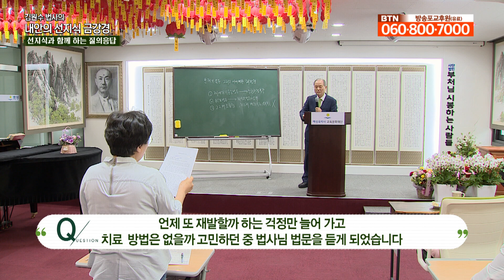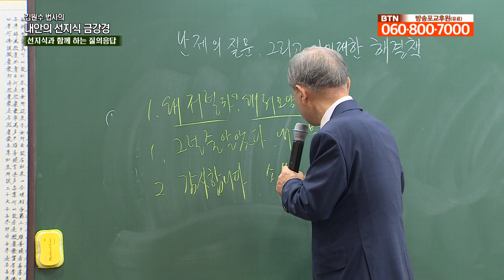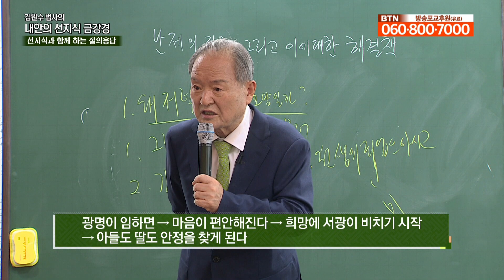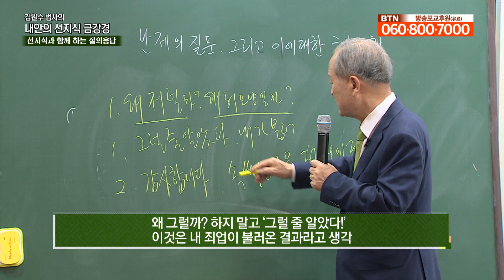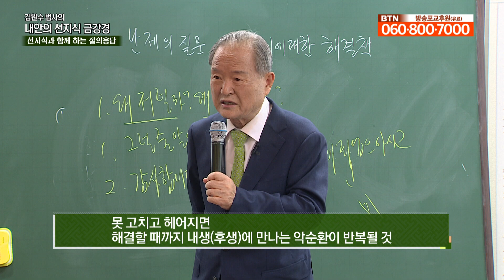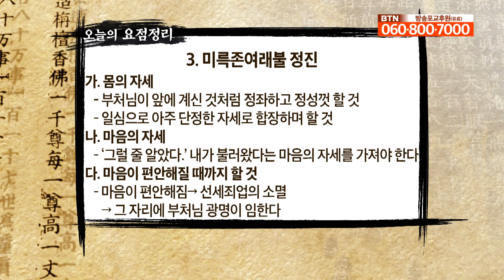선지식과 함께 하는 질의응답 시간, 기독교와 불교의 차이점인 '절대성' [김원수 법사의 내안의 선지식 금강경 191회]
이번 시간은 각종 난제에 대하여 알아보는 선지식과 함께하는 질의응답 시간입니다.

먼저 보살의 두 가지 역할에 대하여 생각해보겠습니다.
상구보리와 하화중생, 이것들을 교과서 적으로 이야기합니다.
가장 많이 말씀드렸던 것이 불교가 생각한 것보다 위대하다는 겁니다.
불교는 위대하고 모든 열등감에서 벗어나 자신감을 가질 수 있게 합니다.
기독교인들은 절대성을 많이 가지고 있는 것 같습니다.
근데 불교는 믿으면 좋지만 안 믿어도 부처님은 벌을 주지 않는다고 하면서
종교에 대한 절대성이 약한 것처럼 생각합니다.

김원수 법사님과 알아봅니다.